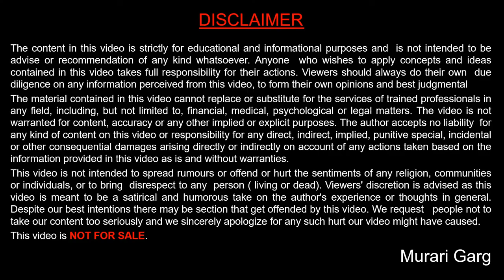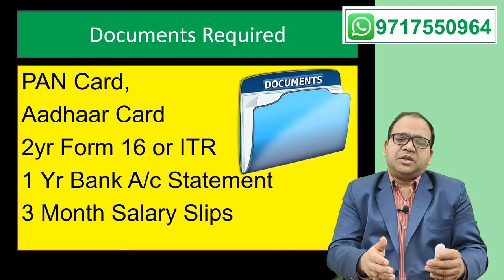When and How Bank gives Personal Loan and its eligibility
I have explain that how and when bank can give personal loan to its customer, Generally bank provided personal loan to salary class people with minimum in hand monthly salary of Rs. 25000.

Topics cover under this video are :

00:00  intro of personal loan eligibility
00:10 all banks gives personal loan
00:22 Salary class is preferred for personal loan
00:53  minimum salary of Rs 25000 required
01:14 apply in bank having your salary account
02:03 Documents required for personal loan